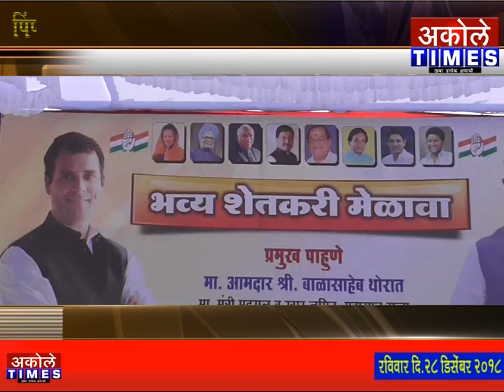पिंपळगाव निपानीत काँग्रेसचा शेतकरी मेळावा संपन्न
शेकडो कार्यकर्त्यांचा थोरातांच्या उपस्थितीत काँग्रेसमध्ये प्रवेश